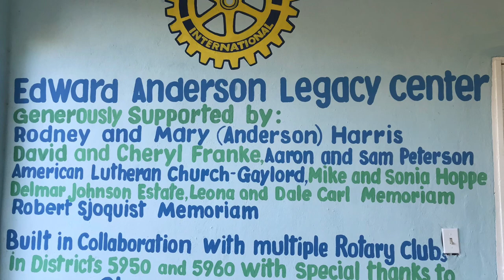Tour of FARM Haiti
A beautiful tour of FARM Haiti's gardens, Legacy Training Center, and training in action.